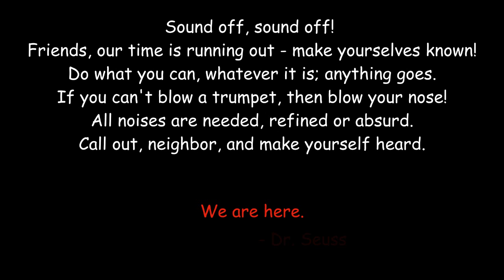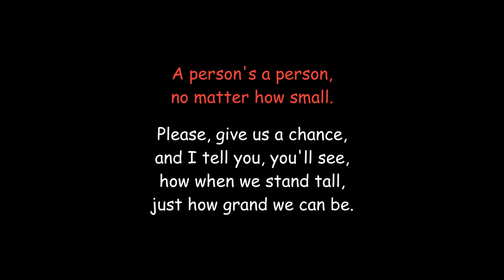George F Baker Students Speak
A sampling of the outcries of the Tuxedo student body, all calling for their school to be allowed to convert to a progressive Charter school so it can flourish as it deserves to, despite the economically-focused schools petitioning against us. A chance to show what we're made of is all we ask for.